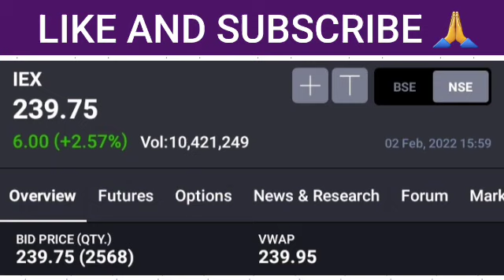IEX SHARE LATEST NEWS | IEX SHARE PRICE TARGET | IEX SHARE ANALYSIS